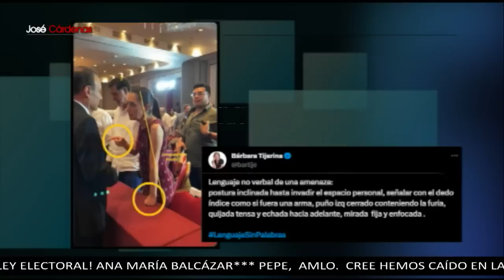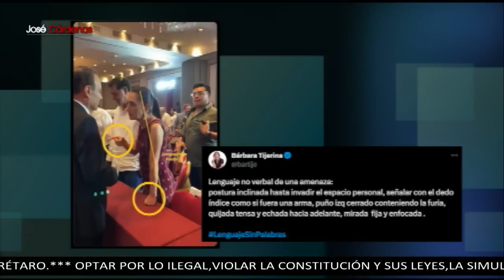Video muestra a Sheinbaum reclamando a Durazo que las otras 'corcholatas' llevaran porra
En las últimas horas ha circulado un video que muestra un supuesto reclamo de la jefa de Gobierno de la Ciudad de México, Claudia Sheinbaum al gobernador de Sonora y presidente del Consejo Nacional de Morena, Alfonso Durazo, durante la reunión del partido guinda el pasado domingo, porque supuestamente las demás 'corcholatas' llevaron porra cuando a ella no se le permitió hacer eso.

Grupo Fórmula